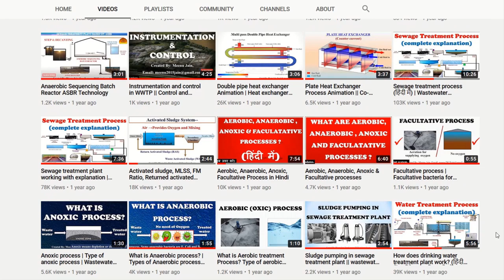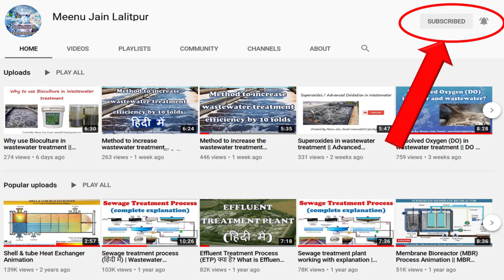Water and wastewater treatment, Sewage treatment, Water treatment, STP ETP DM Plant animation video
This channel is about water and wastewater treatment technologies, advancement, research, and development. Industrial wastewater needs some significant purification challenges before it can be reused or released into the environment, this channel is including all necessary information used in industrial wastewater treatment. It is also including the details of the DM Plant, Effluent treatment plant, water treatment plant, CETP, condensate polishing unit, cooling water treatment and sewage treatment plant, etc. This is suitable for process water engineers, water treatment plant operators, technician, engineers, and many more who is really keen to know the fact and process of each treatment process.

Please share and follow my "Facebook Group and Page";